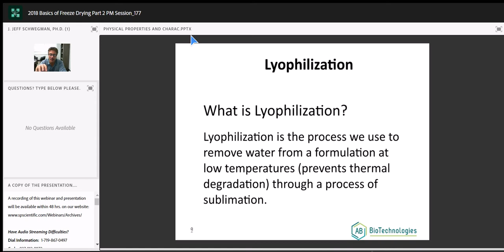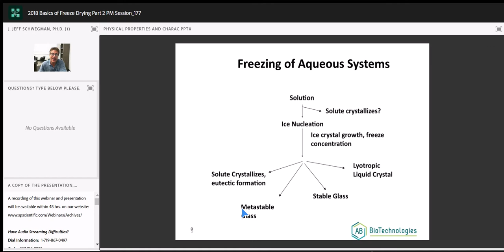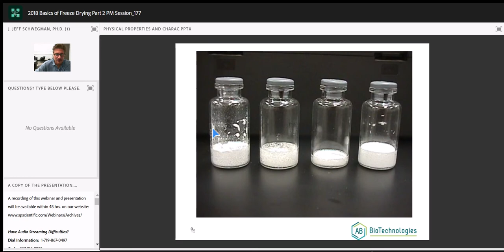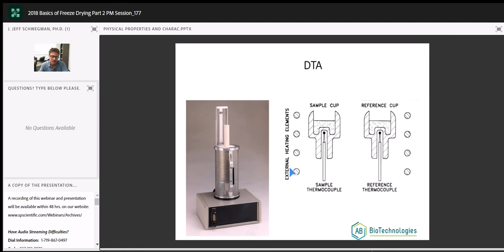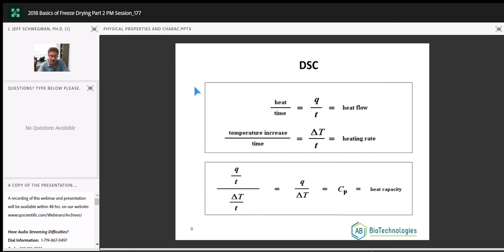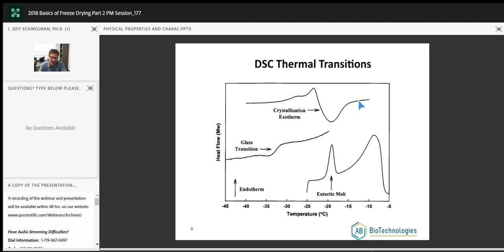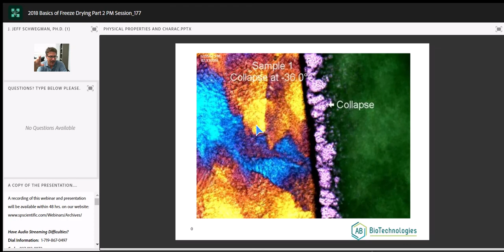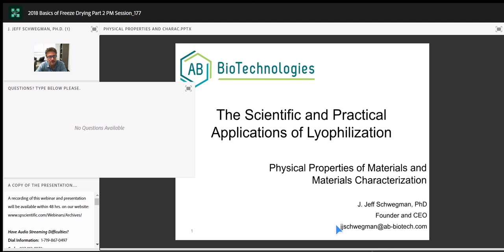Webinar Part 2: Four-part lecture series on basic principles and practices of lyophilization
Introduction to Freeze-Drying covering Physical Properties of Materials and Thermal Characterization Techniques